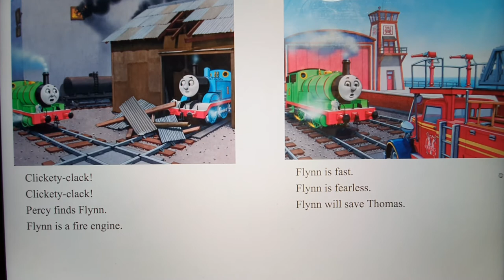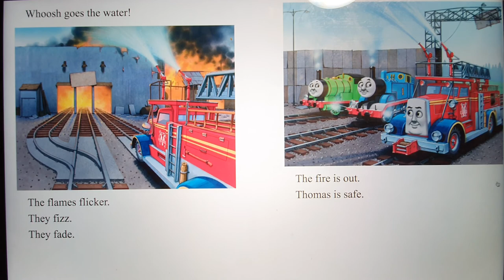Read aloud for kindergarten || preschoolers- " Thomas and friends- Flynn saves the day "